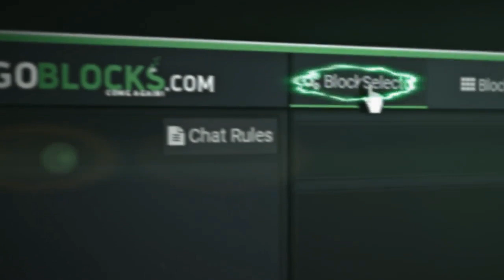CS:GO PROFESYONEL OYUNCULARIN İNANILMAZ HATALARI!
KOD: SENGUL